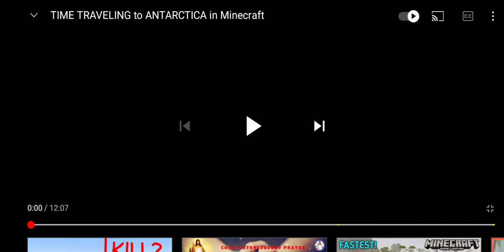Traveling to Antarctica